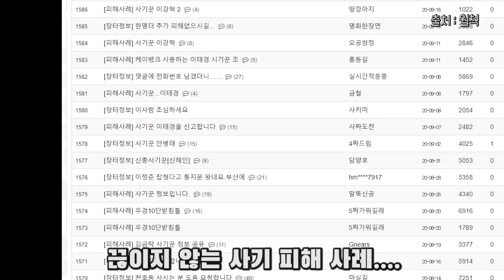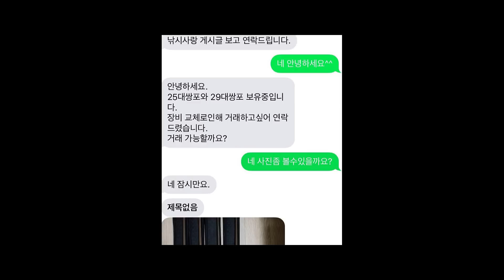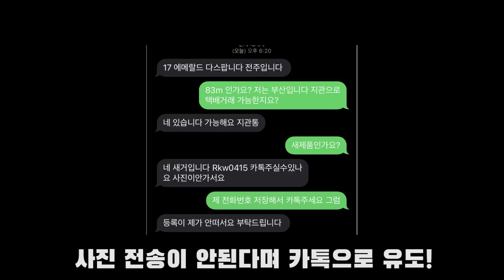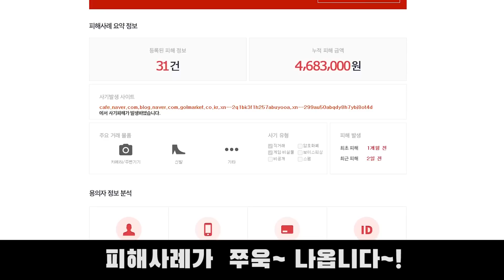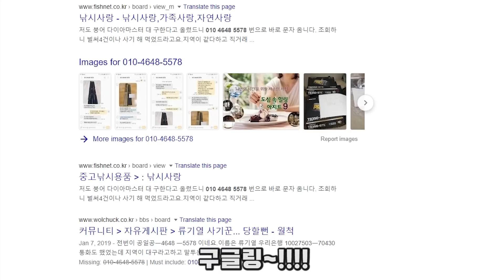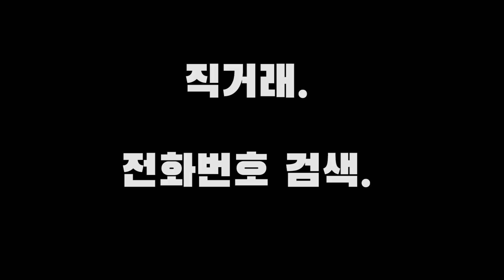(SUB) 사기꾼.....나쁜넘들........ 붕어낚시 내림낚시 중층낚시 찌맛집 carp fishing へらぶな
낚시대 사기꾼...
낚시 용품 사기꾼..
조심하세요!

02:28 사진출처 : 연합뉴스